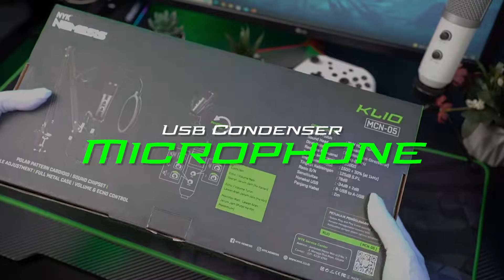Unboxing Mic Condenser MCN-05 Klio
MCN-05 Klio is a Condenser Microphone that already equipped with Polar Pattern Uni-Directional,
Sound Chipset and Volume & Echo Control make more easier to set your volume. Angle Adjustment
make microphone can move freely. Also this Microphone Condenser already use with
Full Metal Case and use Plug and Play USB Connection

Fitur :

- Volume & Echo Control
- USB Connetion
- Sound Chipset
- Full Metal Case & Angle Adjustment